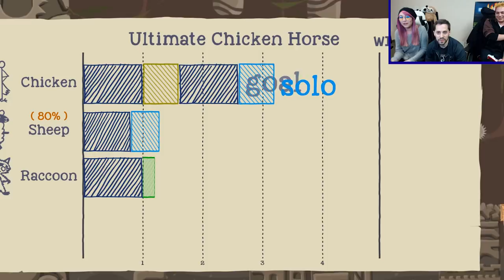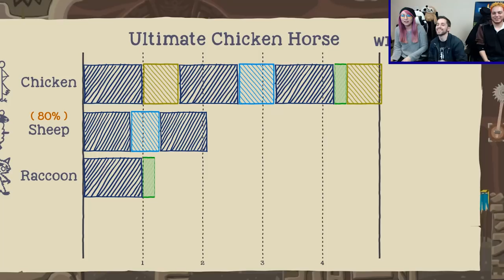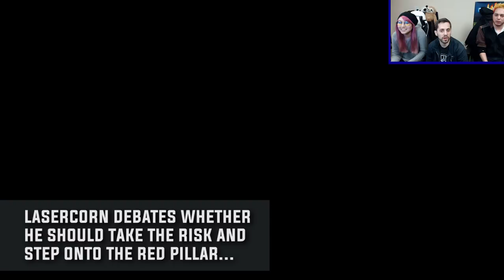Hacks and totally illegitimate wins [Ultimate Chicken Horse]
Sohinki, Amy and Lasercorn return to ULTIMATE CHICKEN HORSE. This is a fun couch party game where your friendship is put to the test. Sohinki is a big fat chicken. CHICKON!

Monday: The Day of the Corn!
Tuesday: Habit Tuesdays!
Wednesday: Day off!
Thursday: Tryhard Thursdays with Sohinki!
Friday: Horton hears a Friday!